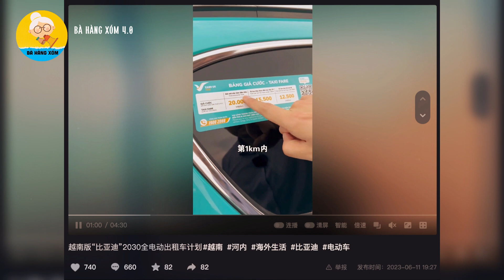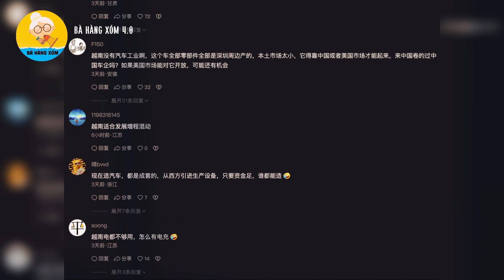Vlogger Trung Quốc lần đầu trải nghiệm taxi điện Vinfats Việt Nam, Netizen Trung Quốc nói gì?